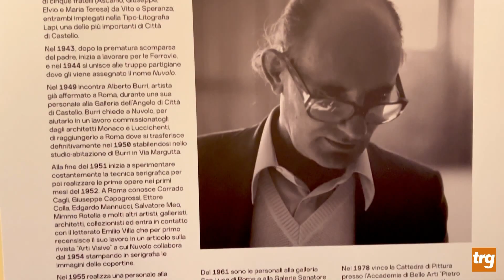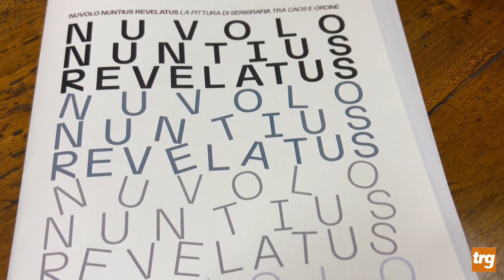Nuvolo torna in Accademia con una mostra serigrafica